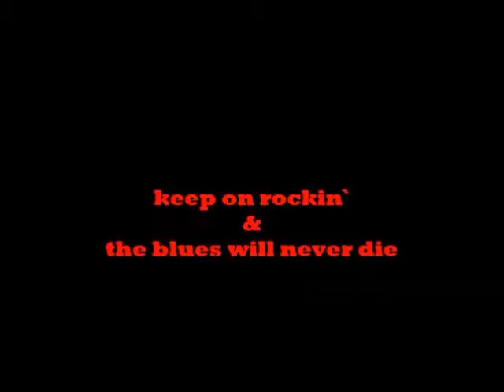Gerdriano MIDDLE AGES PAGES (M.Hilman) - paisley-impro 37 -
music & lyrics by M.Hilman

Gerdriano has tasted Hil`s version very well
   - MaGiC HiLmAn Dadaism Experience -
       real handmade underground music